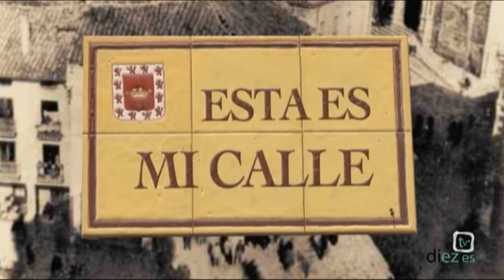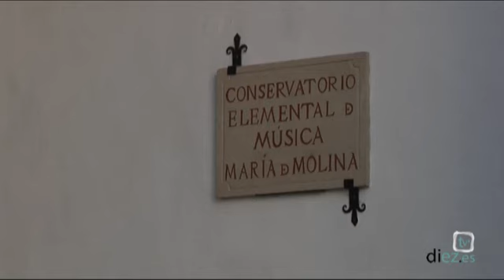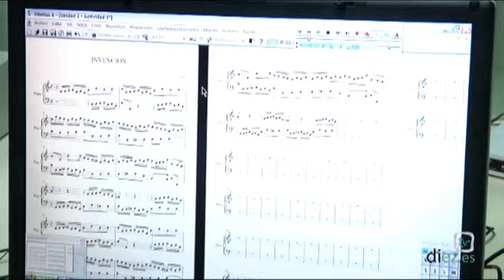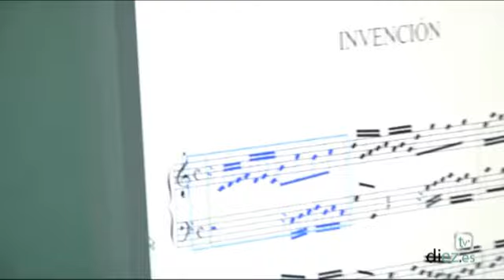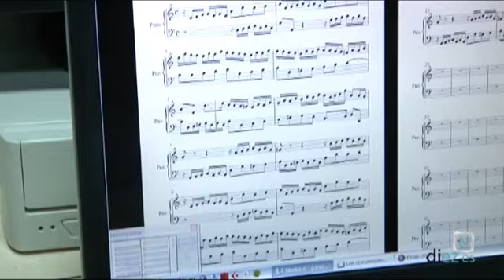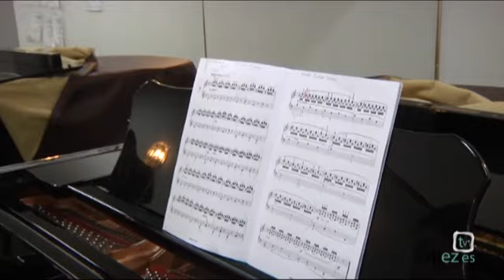Esta es mi calle | 1x12 | Plaza Primero de Mayo | 14-01-2011